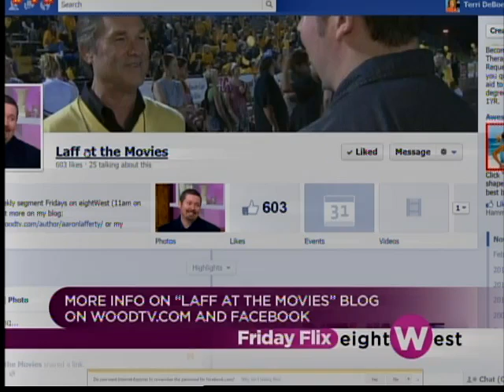John Carter tops new movie listings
From sci-fi adventures to frightening flicks of the horror variety, our movie guy Laff is back with the weekend screen scene.